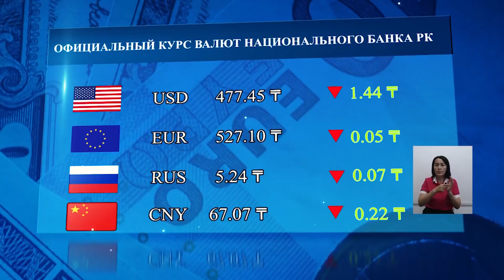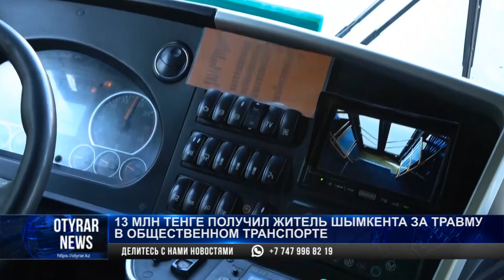ИТОГОВЫЙ ВЫПУСК НОВОСТЕЙ ЗА 11.09.2024